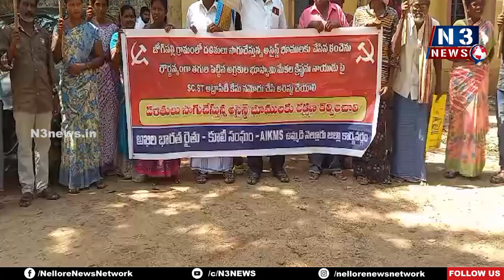జోగిప‌ల్లి గ్రామ ద‌ళితుల‌కు న్యాయం చేయండి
- అగ్ర‌కుల భూస్వామి కృష్ణ‌మ‌నాయుడుపై ఎస్సీ, ఎస్టీ అట్రాసిటీ కేసు వేయండి
- సైదాపురం త‌హ‌సీల్దార్ కార్యాల‌యం ఎదుట నిర‌స‌న చేప‌ట్టిన జోగిప‌ల్లి ద‌ళితులు